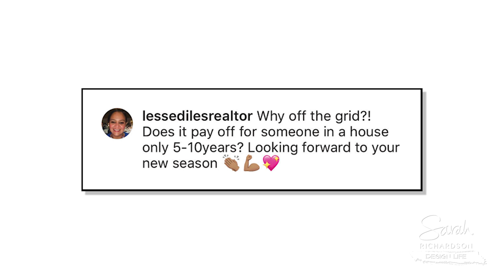AMA Morning Commute: The Benefits Of Living Off The Grid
Ask Me Anything, Morning Commute Edition! You asked: "Why live off the grid?" Reducing monthly costs, improving your independence and helping the environment are a few reasons why! Tune in and find out why I love living off the grid!

*About Sarah Richardson's Design Life*
You love interior design, right? Me too!! I’m always renovating, building and designing lots of projects all at once, and now I’m sharing them with you in my Design Life video series exclusively on YouTube. It’s REAL LIFE, REAL DESIGN - a fresh, as-it-happens series that you can watch ANY TIME, from ANYWHERE in the world.

*About Sarah Richardson*
An award-winning designer and television personality, Sarah Richardson is the host and co-producer of nine HGTV lifestyle series seen in over 100 countries. Sarah’s practical and inspiring approach to design teaches viewers how to turn ordinary spaces into magazine-worthy rooms! Pick up for her bestselling books: Sarah Style, At Home Sarah Style, and the Collected series, volumes 1-3.